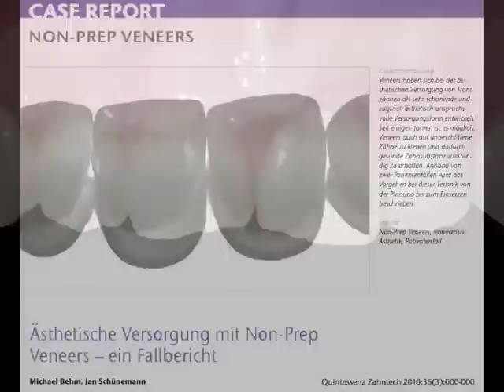veneers - non-prep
Doc Jose Manuel Navarro (Spain)
MDT Jan Schünemann (Germany)

Veneers without preparation is possible!